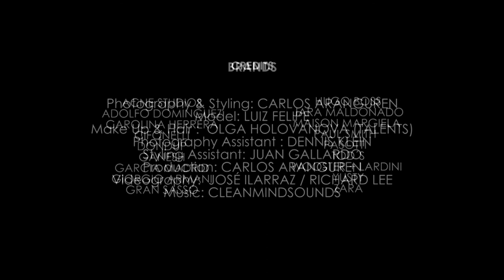"The Gentle Rain" published in HUF Magazine issue 46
Photography & Styling: CARLOS ARANGUREN
Model: LUIZ FELIPE
Make Up & Hair : OLGA HOLOVANOVA @ Talents
Photography Assistant: DENNIS KLEIN
Styling Assistant: JUAN GALLARDO
Production: CARLOS ARANGUREN
Executive Production: JAMES ALISON
Videography: JOSE ILLARAZ/ RICHARD LEE